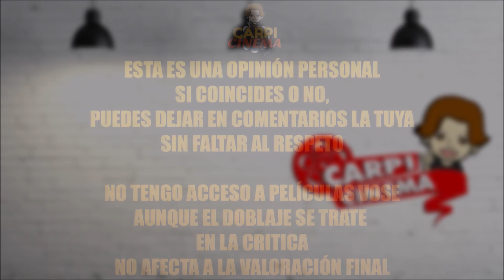CRITICA - Slender Man (CON SPOILERS).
TITULO: CRITICA - Slender Man (CON SPOILERS).